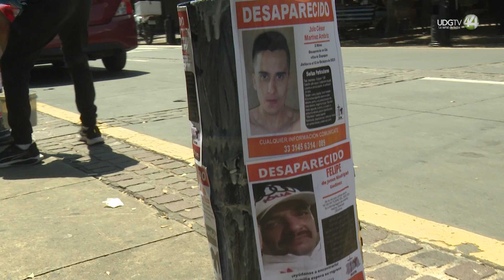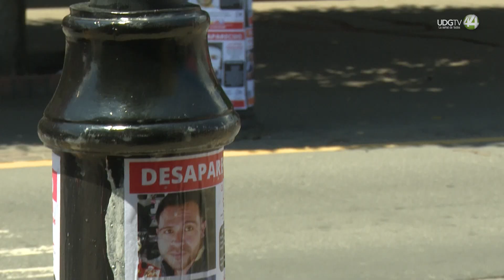Sensibilizan a turistas del problema de desapariciones en Tlaquepaque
Entre los turistas que visitaron el centro histórico de Tlaquepaque, se pudo observar este fin de semana, a un grupo cercano a 20 familiares de personas desaparecidas quienes pertenecen al colectivo Luz de Esperanza, quienes realizaron una pega de cédulas de búsqueda para hacer visible el problema social que existe en Jalisco.